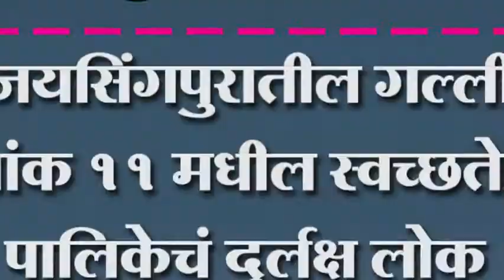जयसिंगपुरातील गल्ली क्रमांक ११ मधील स्वच्छतेकडे पालिकेचं दुर्लक्ष लोक आंदोलनाच्या तयारीत